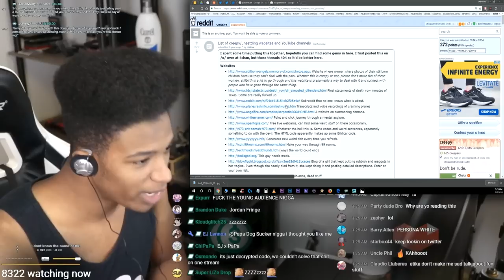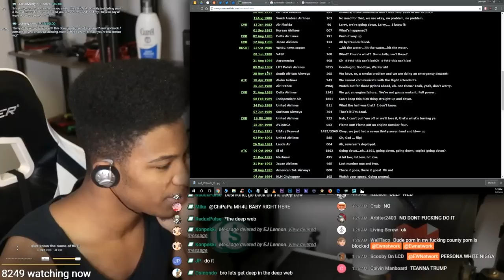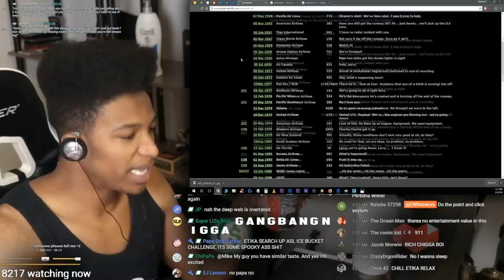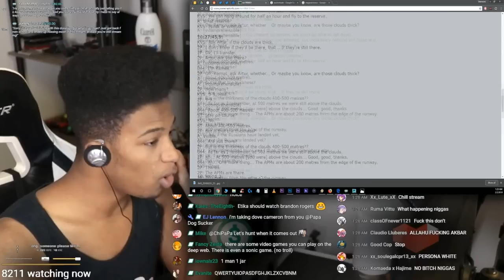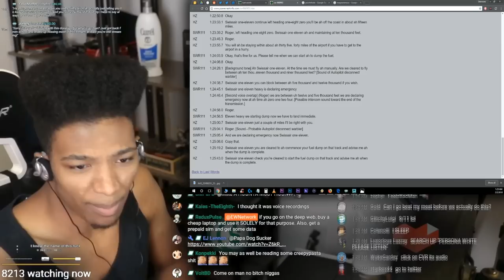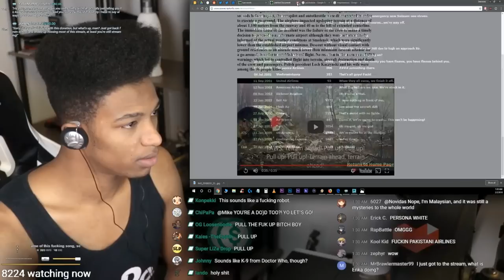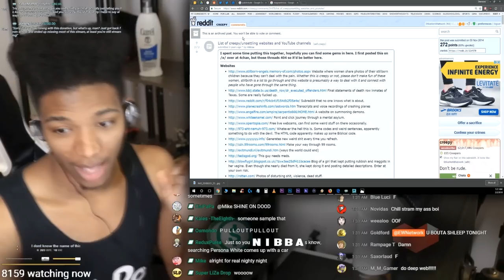ETIKA REACTS TO PLANE CRASH VOICE RECORDINGS